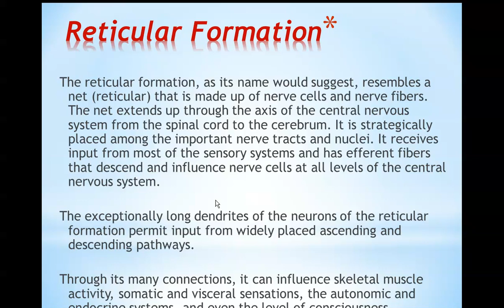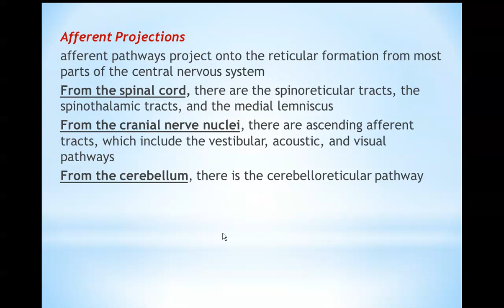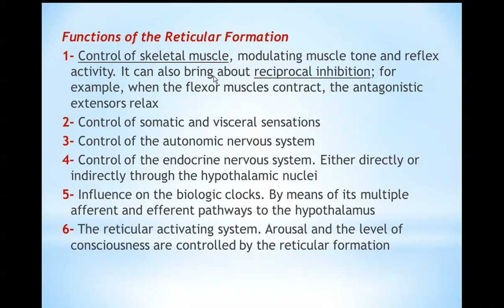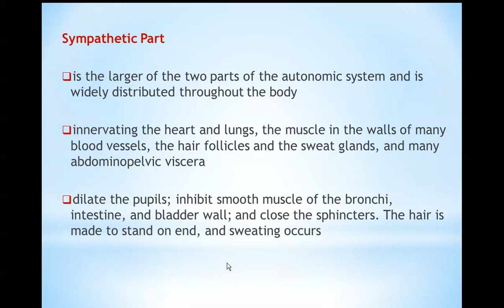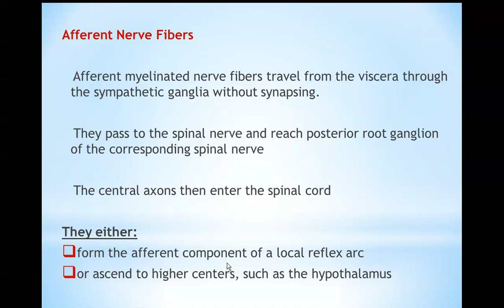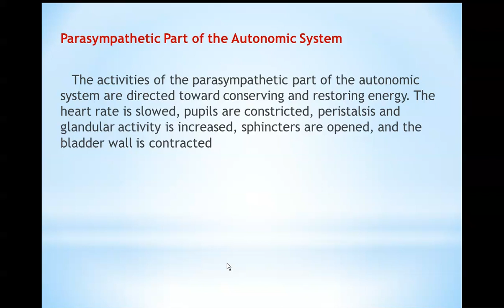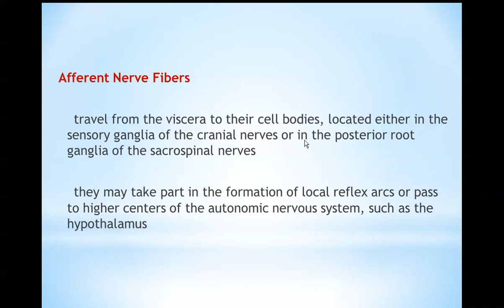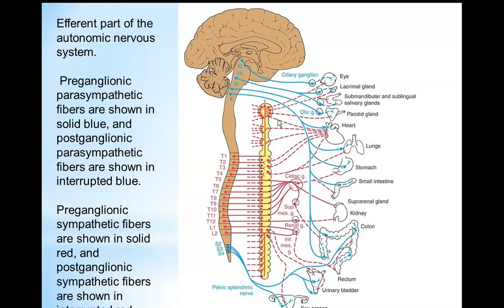Neuroanatomy Lecture (7): Anatomy of Reticular Formation & Autonomic Nervous System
Neuroanatomy Lectures
Nervous System and Special Senses Module for the Third Grade Undergraduate Medical students
Al-Kindy College of Medicine - University of Baghdad
Assis. Prof. Dr. Laith Thamer Al-Ameri

ا.م.د. ليث ثامر خزعل العامري
رئيس فرع التشريح
إختصاص الجراحة العصبية
كلية طب الكندي - جامعة بغداد